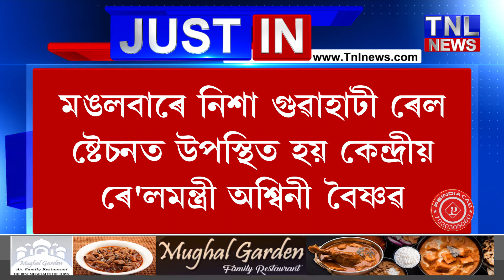অসমৰ চাহৰ সোৱাদত মন্ত্ৰমুগ্ধ কেন্দ্ৰীয় ৰে'লমন্ত্ৰী অশ্বিনী বৈষ্ণৱ